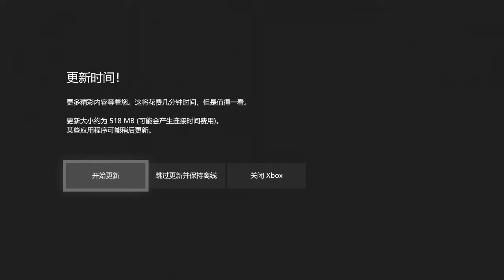殭屍部隊三部曲 Zombie Army Trilogy Chapter 2